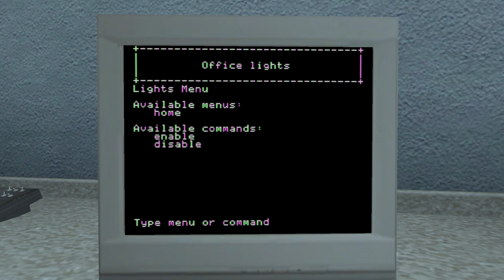Vampire The Masquerade: Bloodlines #58 - The Sarcophagus Opens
KartGaming is a Swedish dude who has loved video games his entire life, and he started this YouTube channel to share his thoughts and experiences with good games with people.

Vampire: The Masquerade -- Bloodlines is an action role-playing game developed by Troika Games and released by Activision in 2004 for Windows. Like the earlier Vampire: The Masquerade -- Redemption, Bloodlines is set in White Wolf, Inc.'s Vampire: The Masquerade universe also known as the World of Darkness, but it is not a sequel to the earlier game. The game allows the player to choose one of several different vampire clans and progress through the game according to the different strengths and weaknesses of the player's character, as in its paper and pencil role-playing origins.